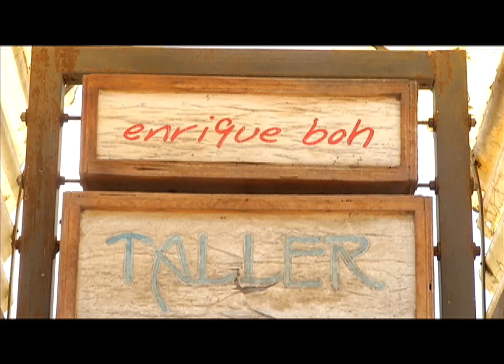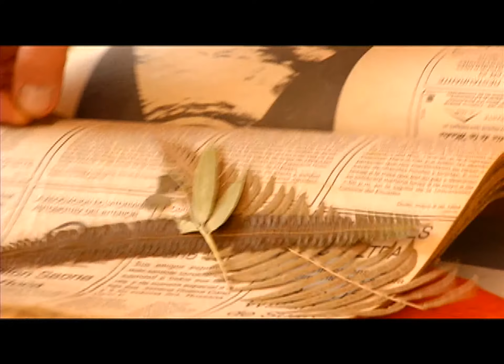Café TV Aprende cómo hacer lámparas de papel